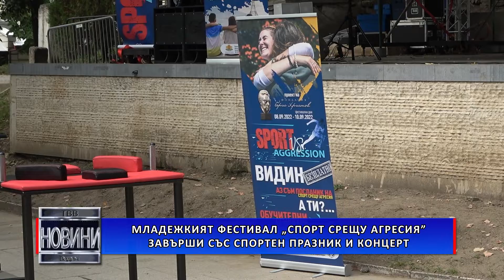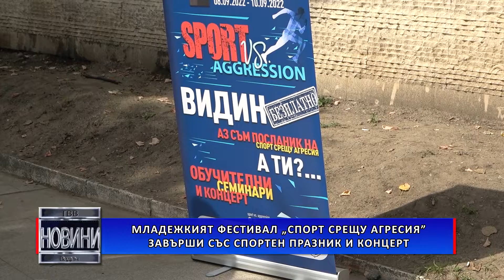Младежкият фестивал „Спорт срещу агресия” завърши със спортен празник и концерт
Видин бе домакин на тридневен младежки фестивал по проект „Спорт срещу агресия”. По време на събитието бяха проведени различни семинари, а в съботния ден в крайдунавския парк се състоя и спортен празник.